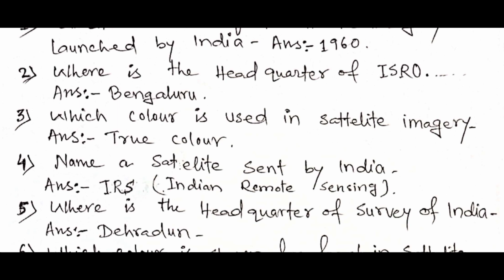MCQ And SAQ from Satellite Imagery and Topographical Map chapter Geo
Description:

This document contains important multiple choice questions (MCQs) and short answer questions (SAQs) from the chapter on Satellite Imagery and Topographical Map in Geography for the Madhyamik Pariksha (West Bengal Board of Secondary Education). The questions are based on the latest syllabus and are likely to appear in the upcoming exam. The document also includes a brief explanation of each question.

The questions are based on the latest syllabus of the West Bengal Board of Secondary Education.

The questions are likely to appear in the upcoming exam.